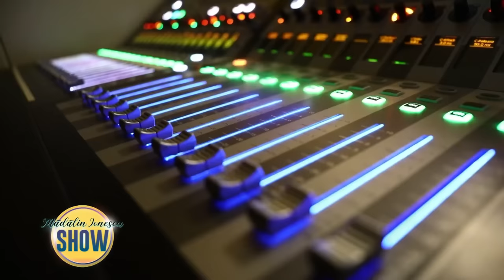Madalin Ionescu Show - Robert Turcescu - 19 Oct 2023 - Pt 1